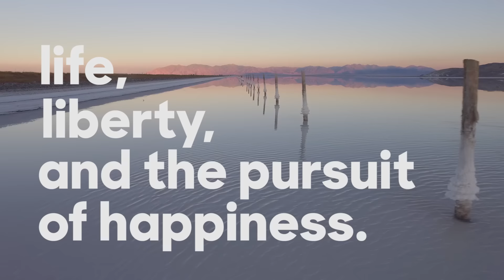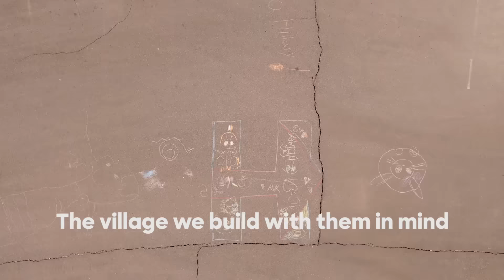We are Mormons for Hillary | Hillary Clinton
Hillary Clinton has served as Secretary of State, Senator from New York, First Lady of the United States, First Lady of Arkansas, a practicing lawyer and law professor, activist, and volunteer, but the first things her friends and family will tell you is that she’s never forgotten where she came from or who she’s been fighting for throughout her life. Hillary was raised in a suburb of Illinois where she attended public school and was raised a Methodist by her parents. She attended Wellesley College, and went on to study law at Yale. After attending Yale Law School, she went to work for the Children’s Defense Fund, going door to door in New Bedford, Massachusetts. After serving as a lawyer for the Congressional Committee investigating President Nixon, she moved to Arkansas where she taught law and ran legal clinics representing poor people. She co-founded Arkansas Advocates for Children and Families, one of the state’s first child advocacy groups. As First Lady under President Bill Clinton, Hillary tenaciously led the fight to reform our health care system so that all our families have access to the care they need at affordable prices. Hillary led the U.S. delegation to Beijing to attend the UN Fourth World Conference on Women and gave a groundbreaking speech, declaring that “human rights are women's rights and women's rights are human rights once and for all”—inspiring women worldwide and helping to galvanize a global movement for women’s rights and opportunities. Hillary was then elected to the U.S. Senate, becoming the first woman senator from New York.  She repeatedly worked across the aisle to get things done, including working alongside Republicans after the terrorist attacks of September 11, 2001. When Congress wouldn't do enough for rural areas and small towns, Hillary didn’t back down. She launched innovative partnerships with the tech industry and provided support to local colleges and small businesses. When President Obama asked Hillary to serve as his secretary of state, she answered the call to public service once again. She was a forceful champion for human rights, internet freedom, and rights and opportunities for women and girls, LGBT people and young people all around the globe. Now she’s running for President because everyday Americans need a champion and she wants to be that champion.